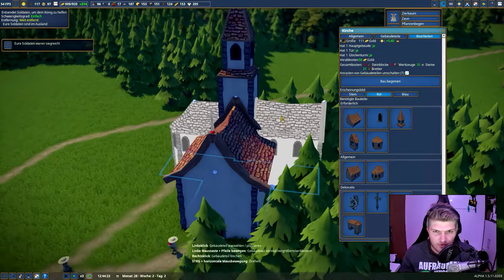Die Kirche steht // #033 // Foundation